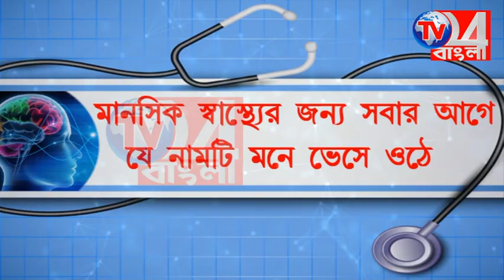বাইপাসে জাতীয় সড়ক অবরোধ করে বি*ক্ষোভ চালকদের, পুলিশের সঙ্গে ধ*স্তাধ*স্তি